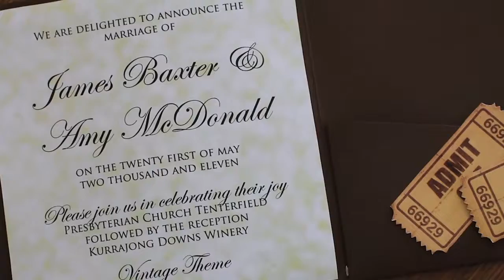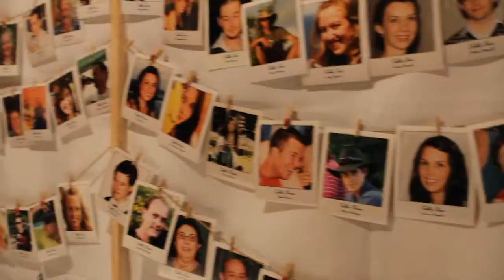Amy & James Baxter - 21st May 2011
One beautiful autumn day in Tenterfield, NSW